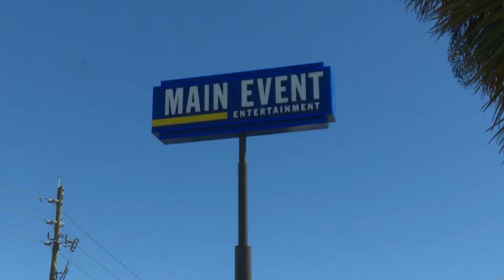MainEventPkg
Curtis visits the Main Event.